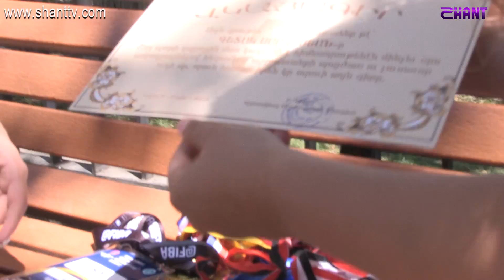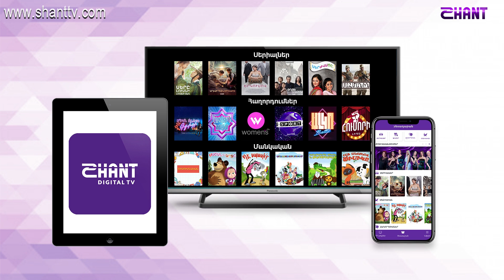Առավոտը Շանթում -Սիրիահայ բասկետբոլիստ Գետակը